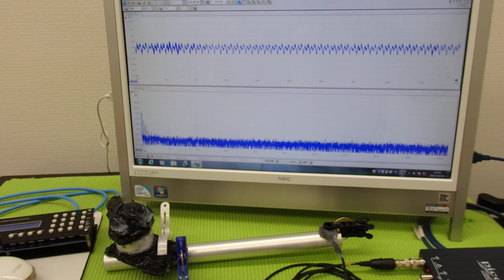超音波プローブによる金属部品の表面改質 ultrasonic-labo